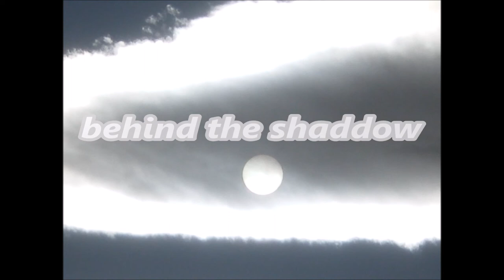behind the shaddow